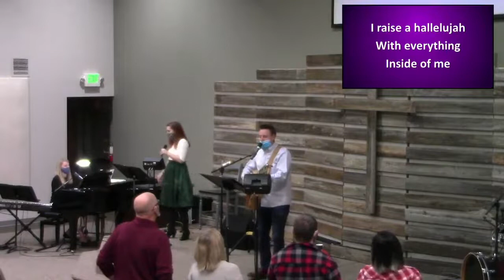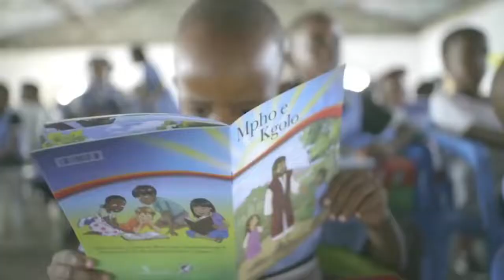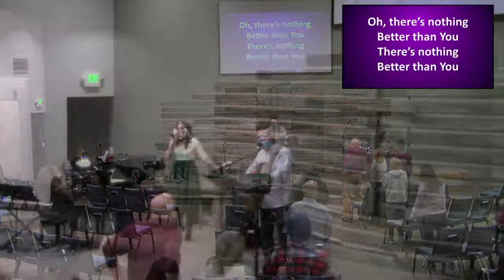RHCC Sunday Service October 11, 2020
Real Hope Community Church